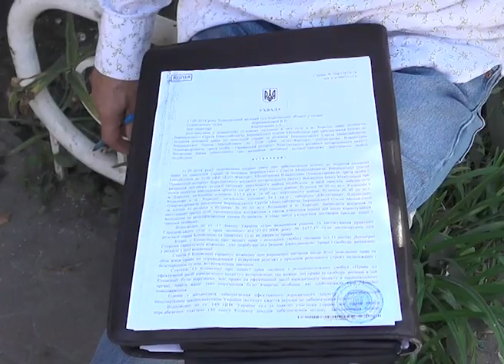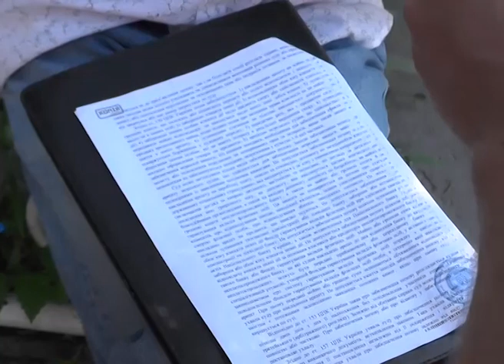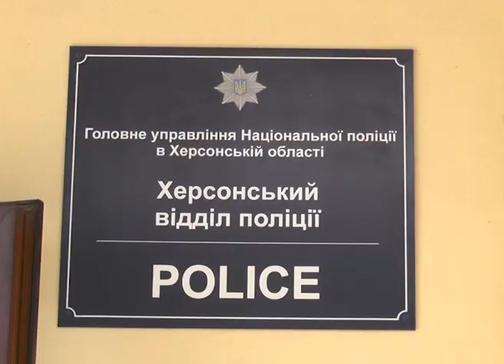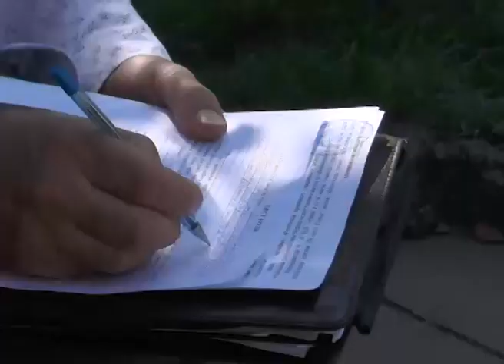Ситуація навколо будинку по вул. Кольцова, 40